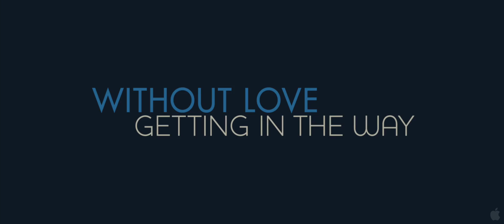No Strings Attached - Official Trailer [HD]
In theaters: January 21st, 2011
A guy and girl try to keep their relationship strictly physical, but it's not long before they learn that they want something more.